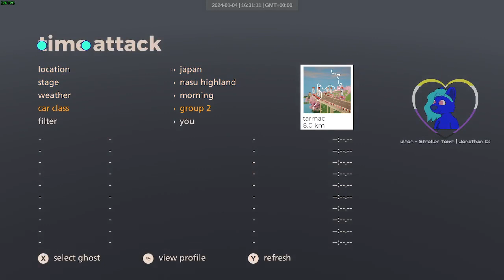japan dry triwheelers | 433-444 | art of rally 1920